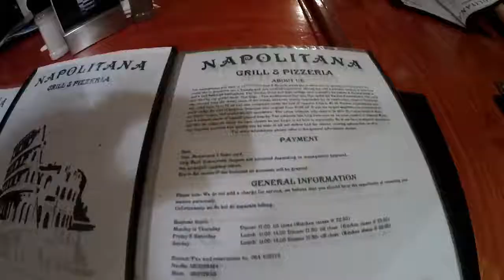BEAUTIFUL Swakopmund CITY Namibia (K.o.travel Vlogs #33)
I have been shot listed for the Somaliland Awards 2019 in the category young person of the year to. Please send SLA2019 to 777 after receiving a message then send #1 (young person of the year) follow by other #1 (khalid osman). Voting will continue until July 22, 2019, 11:59 pm. U codee ganacsiga, qofka ama hay’adda aad jeceshahay adiga oo diraya fariin! Fadlan u dir SLA2019 lambarka 777. *** if you do not live in Somaliland you will not be able to vote unfortunately but you could ask your family and friends who live here to vote on your behalf***

After an amazing sunrise again we set of to the west and made our way to the coastal town of Swakopmund, where adventure and a dose of civilization await. Unwillingly we leave the Namib behind and after a stop to mark our crossing of the Tropic of Capricorn, we continue to the Atlantic coastline. During the journey I invited a game called Koballs, it is mix of volleyball and silliness. We make a brief stop at Moon Landscape which is part of the Namib known to be the oldest desert in the world. We continued driving to the Walvis Bay lagoon, where we caught a glimpse of the Flamingo’s that feed in the shallows. Arriving in Swakopmund we headed to desert extreme to book some of the many adventures on offer. It took some time but couple of us decided to go quad biking for the next day. Got to the hostel which was defo top of things I enjoyed on the trip because we got to spend to night on a bed!!! A group of us went for a walk around the town squadgoals… we lost Brian and neo but lucky found them at the end. We then enjoy a dinner out at a local restaurant where I got to try game for the first time in my life.

Me just doing me with some cool KoKo adventures, tips, trips and sports